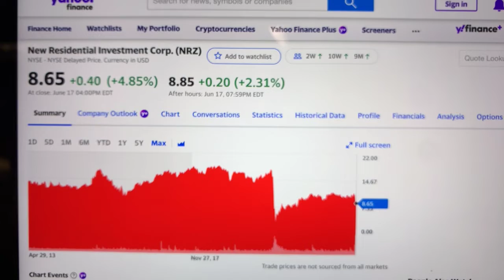🔴 New Residential Investment Corp. NRZ Stock Trading Facts 🔴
Coinbase Referral Funded Accounts Up To $300,000 To Day Trade